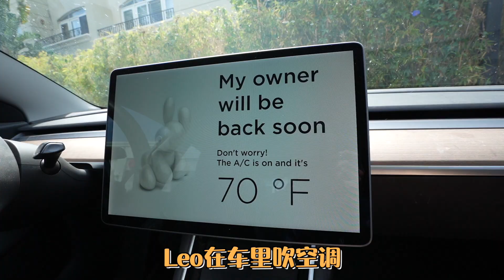9周大的小金毛去打疫苗啦！全程樂呵呵！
9 week old golden retriever puppy getting vaccines

微博：夏天家的金毛
哔哩哔哩：夏天家的金毛
小红书：夏天家的金毛